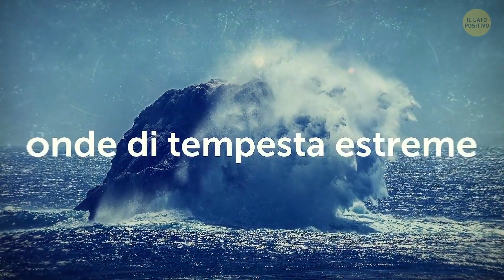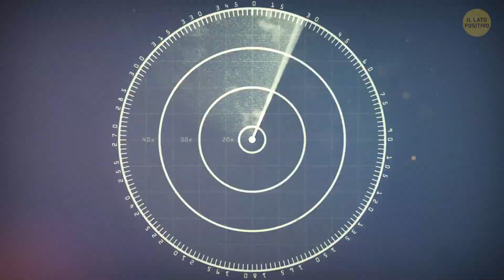Avete la possibilità di sopravvivere nel Triangolo delle Bermuda?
Sopravvivere nel Triangolo delle Bermuda è possibile, poiché molte persone hanno attraversato questa regione senza problemi. Il Triangolo delle Bermuda ha visto la sua parte di sparizioni misteriose, ma è essenziale ricordare che milioni di voli e viaggi avvengono nell'area senza alcun incidente. La regione non è una designazione geografica ufficiale e non ha proprietà magiche o soprannaturali. La maggior parte degli incidenti segnalati è spesso attribuibile a fattori naturali come il maltempo o l'errore umano. Quindi, se siete su un aereo o una barca che attraversa il Triangolo delle Bermuda, le probabilità di un viaggio sicuro sono altrettanto alte di quelle di qualsiasi altra parte del mondo.